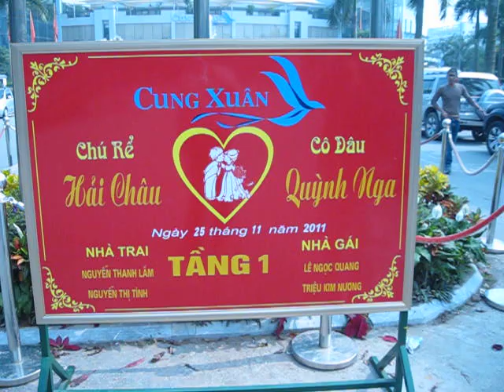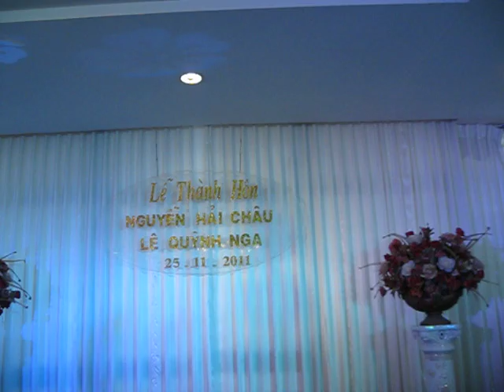HẠNH PHÚC HẢI CHÂU-QUỲNH NGA